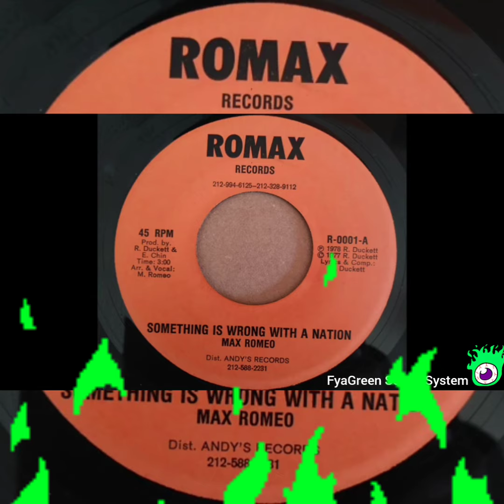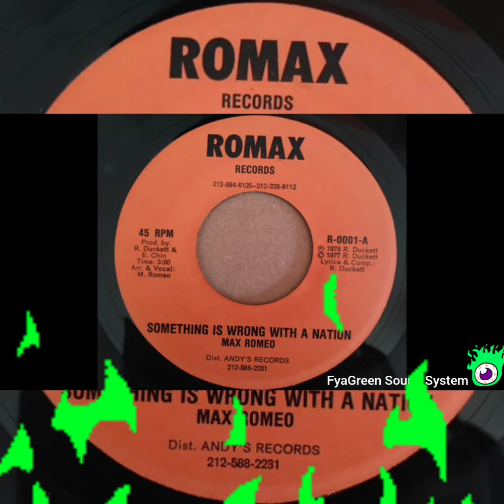MAX ROMEO ‎– Something Is Wrong With a Nation - JACKIE MITTOO - Sin City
Label:Romax – R-0001

Format:Vinyl, 7", 45 RPM

Country:US

Released:1978

Genre:Reggae